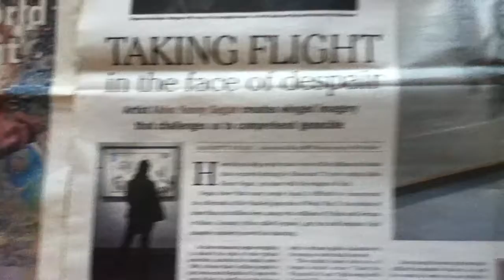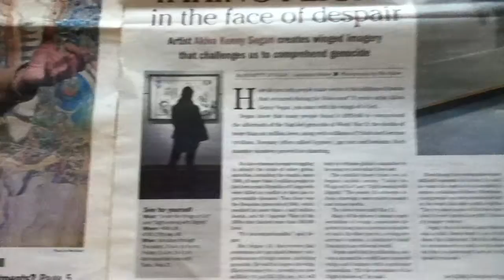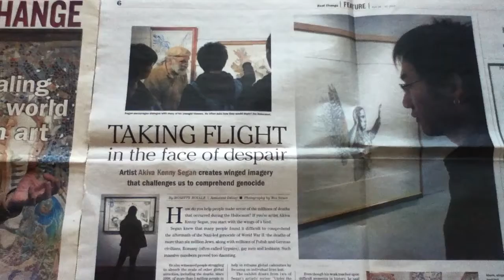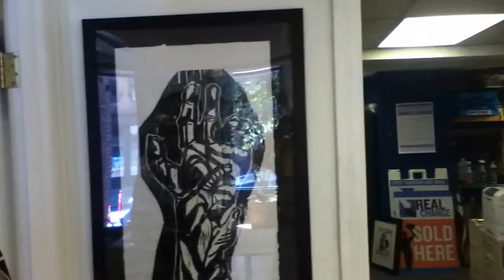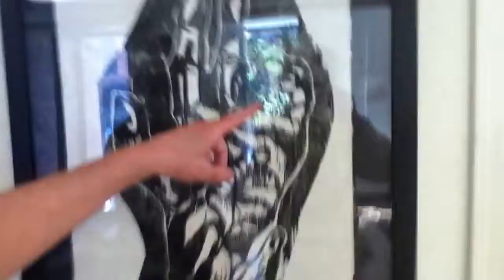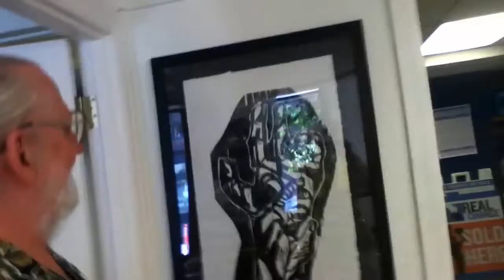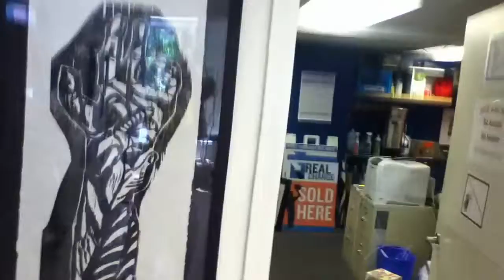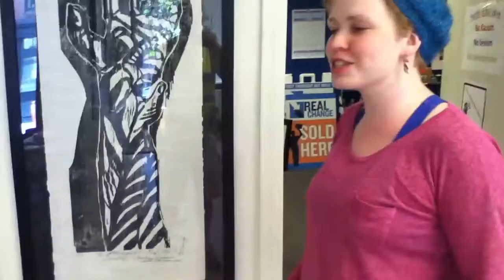A K Segan's FREEDOM! © woodcut at Real Change office, Seattle / framed by Daniel Smith, 2016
Artist & tolerance educator Akiva Kenny Segan visited the office of Real Change, Seattle, April 30, 2016 to see the recently framed FREEDOM!! woodcut print he had presented to Real Change as a thanks for the large article on his human rights & Holocaust art published in April 2013.
Seen in the video are two staffers: Wes Browning, and Neil, and a volunteer, Amy. Dr. Browning  writes a weekly column in the paper.
The paper advocates for and assists the homeless in Seattle, around Puget Sound and the region.
Thanks to Daniel Smith Inc, the big art supply firm in Seattle, for framing the artwork; the framing was a gift.
The article in Real Change was written by then assoc. editor Rosette Royale; photos by Wes Sauer.
The article was about Segan's art at an exhibit at Seattle Central College, which ended late April, 2013; and mentioned the concurrent exhibit continuing through May at the Hillel Center, Univ. of Washington, Seattle.
There are two current exhibits in Seattle with Segan artworks on display:
Seattle Convention Center, 2nd floor: Washington - It's Our Waters. Group show includes 4 Segan artworks.
Seattle Central College, M. Rosetta Hunter Gallery, group exhibit:
Beyond Words - World Calligraphy, May 2  to 23.
The reception:  May 2, 5-7 pm. The show will include 2 of Segan's artworks.
Artist Akiva Kenny Segan, M.F.A., is best known as the creator of the Under the Wings Holocaust art series, the Sight-seeing with Dignity human rights art series, Judaic art and other Holocaust-themed fine art.
His artworks are in numerous art gallery & art museum, corporate, institutional, library, college-university collections in Austria, Canada, France, Hungary, Israel, Scotland & the United States.